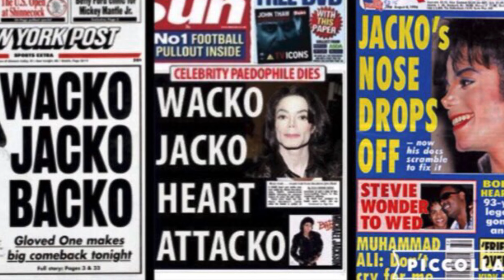Michael Jackson Is Innocent